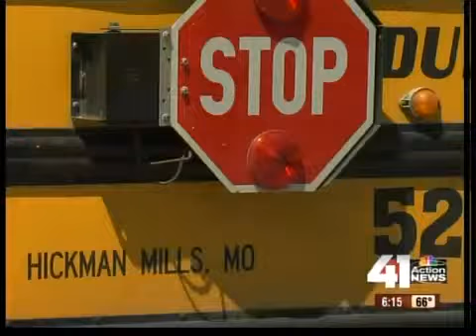Black students face unique challenges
For many African American kids, the challenges of high school are compounded by a breakdown in the family, the community and often excessive neighborhood violence.